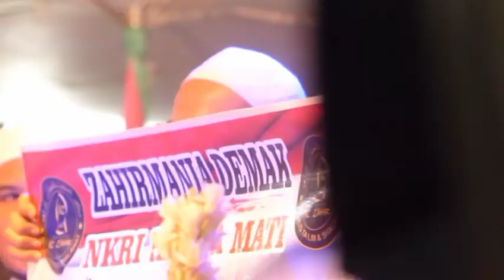az zahir dan gus wahid - astaghfirulloh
live ringinjajar bersholawat, mranggen demak 23 juli 2017
qasidah yang populer oleh grup subhanul muslimin